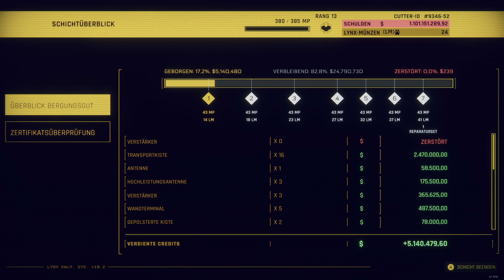Hardspace: Shipbreaker #21 - Schönes Schiffchen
Hardspace: Shipbreaker German/Deutsch LP by RandomMello